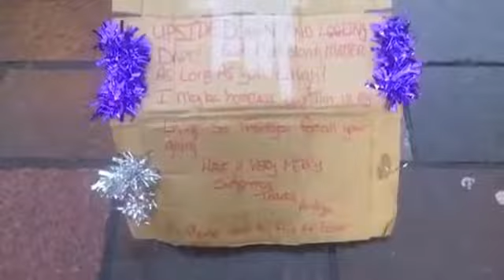Upside Down Homeless Street Performer